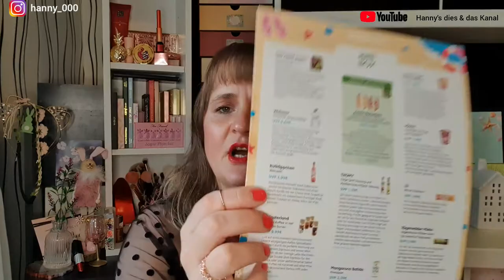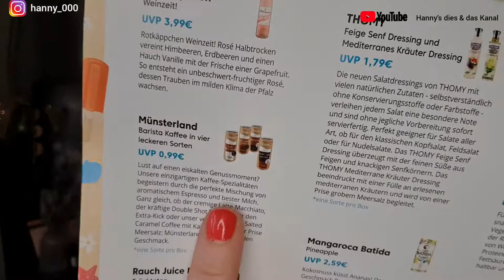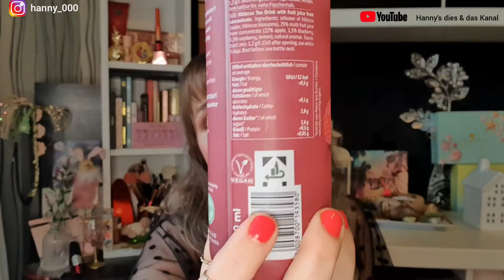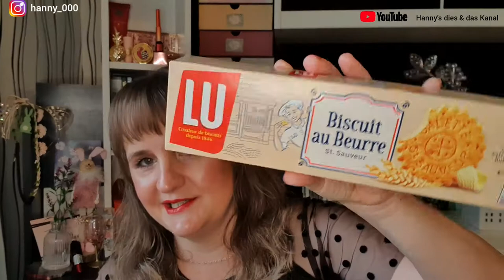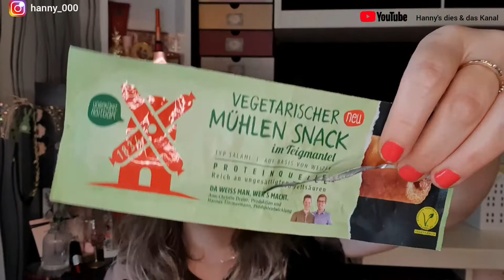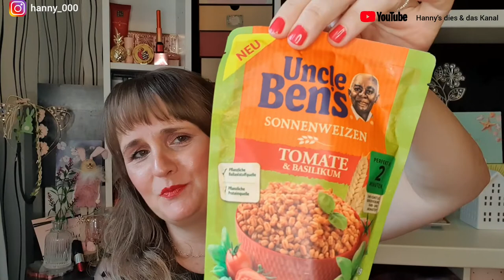So lecker war der Juni 🤪 AUFGEBRAUCHT DEGUSTA BOX JUNI 2021// REVIEW //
Ich weiß, ich bin wieder spät dran aber besser später als nie 😉
Wenn du wissen willst was in der Juni Box war, dann wünsche ich dir viel Spaß mit dem Video😘

WICHTIGE INFO!!!
Ab den 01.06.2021 ist es bei you tube neu das Werbung in Videos auch von kleineren Kanäle,   erscheinen wird. Ich habe leider keinen Einfluß darauf und ich verdiene auch nichts daran.
Ich hoffe so sehr, ihr bleibt mir bzw. uns Kleinen Creater treu🥰

Hey, Du Naschkatze! Du liebst Süßigkeiten so sehr wie ich, oder? Du kannst dir jetzt eine SnackBox von Vernasche die Welt sichern und bekommst 15% auf deine Bestellung. Benutze einfach meinen Code: A834 oder klicke auf den Link und sichere sie Dir noch heute